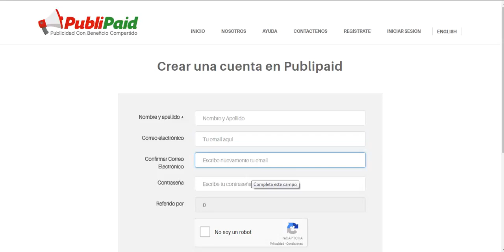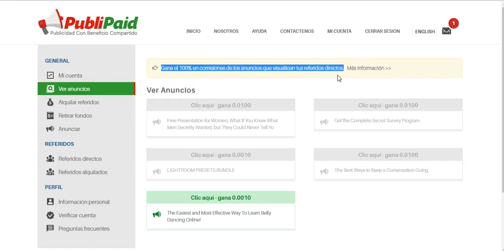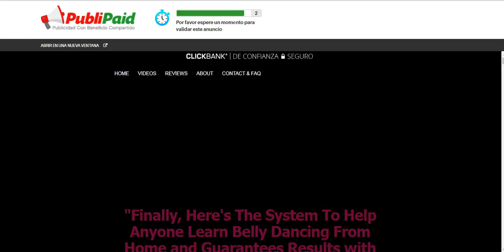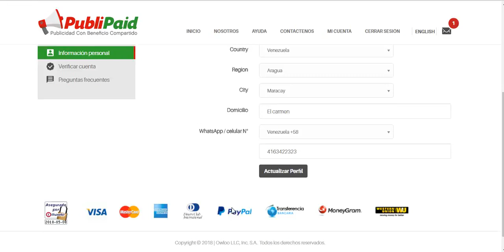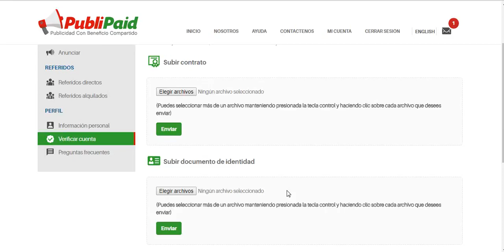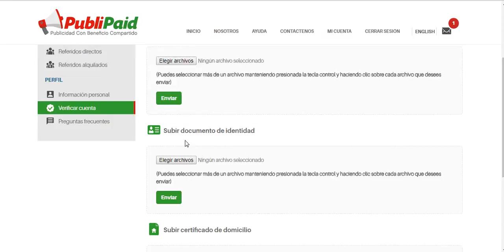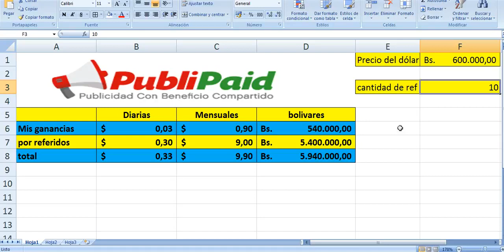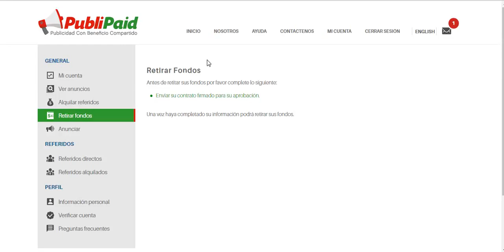Gana Dolares trabajando con Publipaid 2018 Paypal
✪ PUBLIPAID ES UNA PÁGINA QUE PAGA PARA VER ANÚNCIOS .

✪ GANAS 100% DE LOS CLICKS DE TUS REFERIDOS.